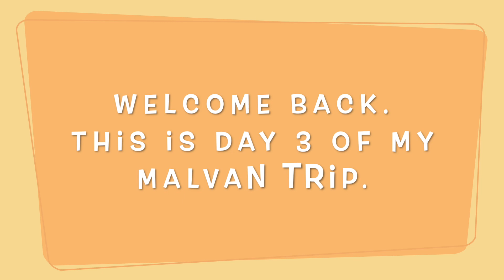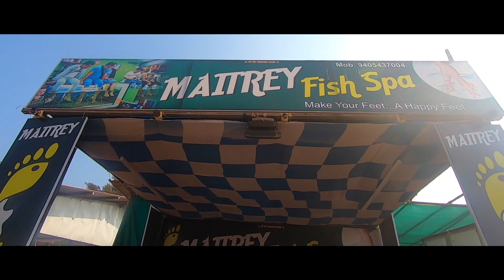KTM Adv 390 | Bike ride to Malvan(Sindhudurg⛰️, Tarakali beach, Rock garden🏖️) | Fish Spa | Part-3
DAY 3:
-Bike ride to Rockgarden, Sindhudurg, Tarakali beach.
-My experience of Tarakali Scuba diving and parasailing.
-First time tried Fish spa.

***Music***
ikson - Blue Sky (official)